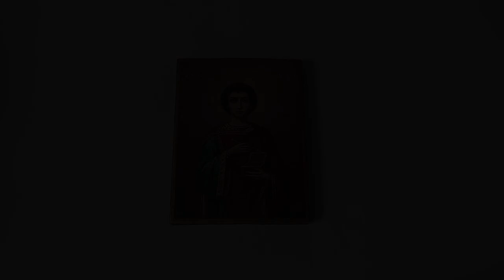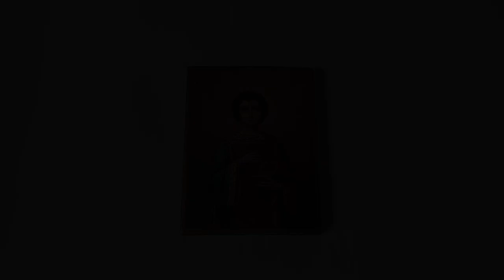Icon St Panteleimon Healer